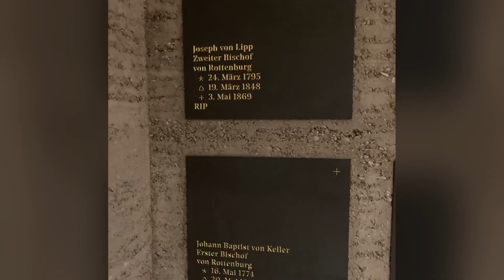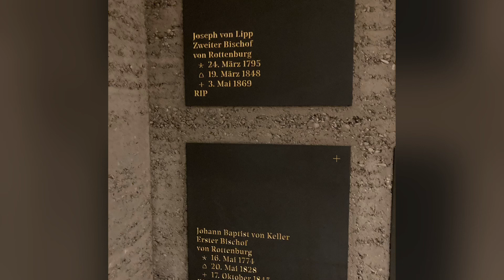The Bishops‘ Grave Sülchen Grablege der Rottenburger Bischöfe 2023